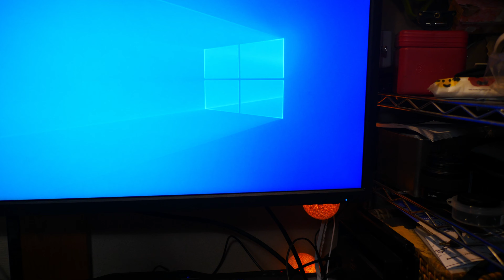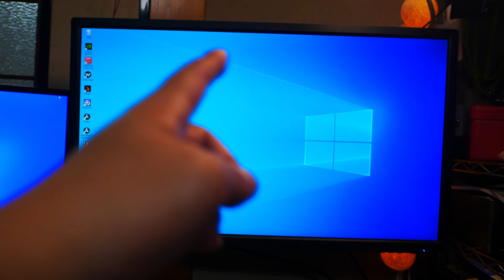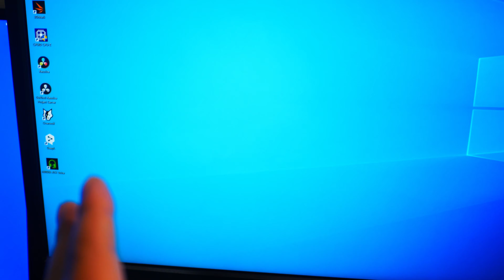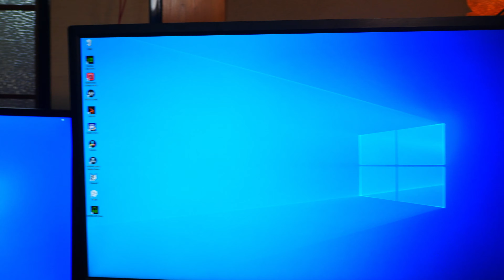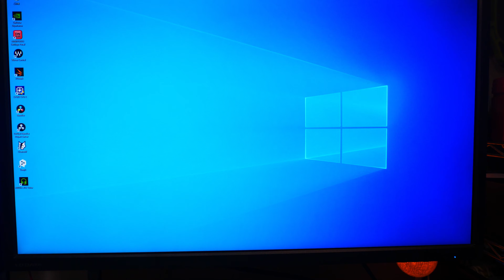【VLOG#775】デスクトップ周りを紹介します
SONY DSC-RX100M7